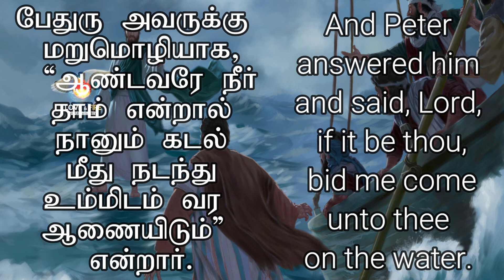DAILY MANNA - DAY 209